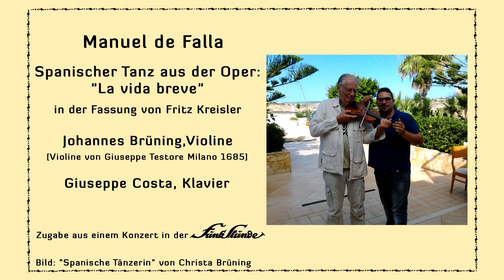Manuel de Falla - Spanischer Tanz aus der Oper "La vida breve"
in der Fassung von Fritz Kreisler.

Johannes Brüning, Violine und
Giuseppe Costa, Klavier
Zugabe aus einem Konzert in der Funkstunde